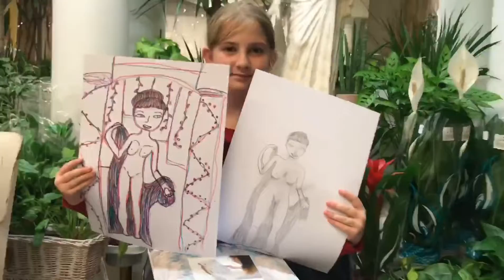KRESBA ANTICKÝCH SOCH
Ve středu 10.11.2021 se uskutečnila kresba antických soch aneb akce mimo budovu ZUŠ, kdy si žáci mohli vyzkoušet různé variace rychlého skicování a finální kresbu na formát A3
VO ZUŠ Vyškov, skupina E - pod vedením Karolíny Zelené
Prostor: Květinová síň Athena, Vyškov